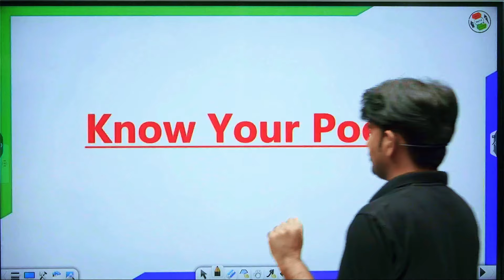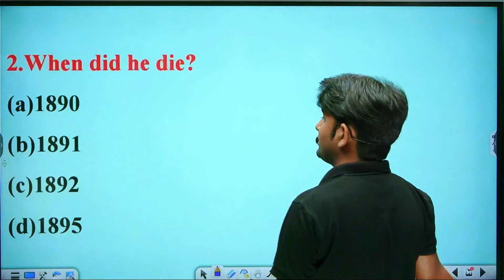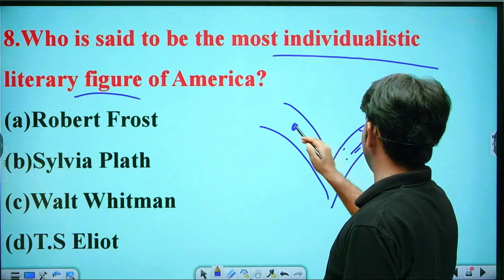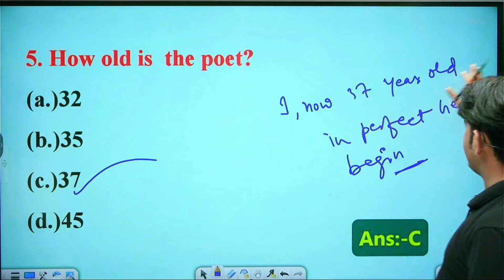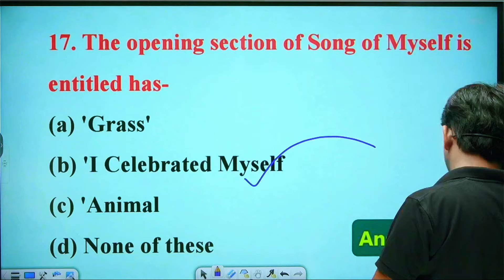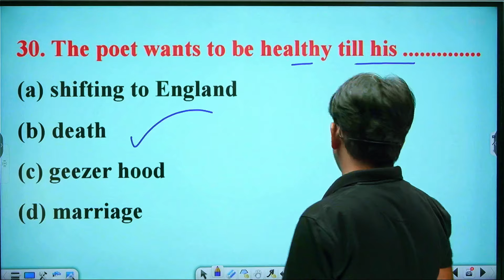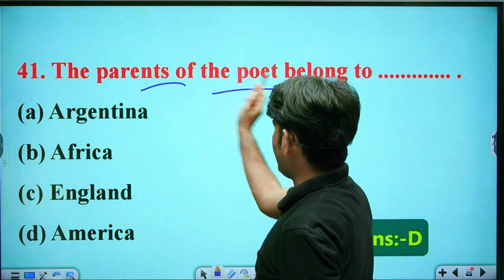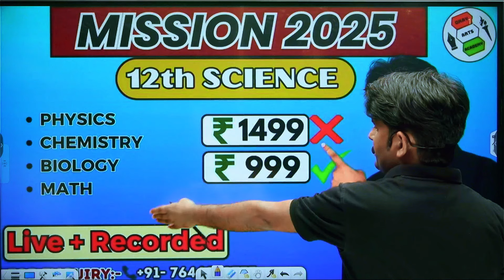English 12th | Song Of Myself | VVI Objective Questions | English 100 Marks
💢💢 𝘾𝙝𝙖𝙥𝙩𝙚𝙧𝙨 💢💢

00:00 - 👉𝗜𝗻𝘁𝗿𝗼𝗱𝘂𝗰𝗮𝘁𝗶𝗼𝗻
00:45 - 👉Know your poet (Objective)
01:18 - 👉When did walt whitman born?
03:50 - 👉When did he die?
03:53 - 👉Who is called the People's poet?
03:59 - 👉who is called the father of free verse?
04:11 - 👉Walt whitman also worked as a during the civil war?
04:35 - 👉'Leaves of grass' was first published in which year .
04:49 - 👉'Drum taps' was published in .
05:29 - 👉Who is said to be the most individualistic literary figure of America?
06:18 - 👉Walt whitman belongs to .
06:24 - 👉Who of the following is the representative poet of America?
06:40 - 👉Bihar Board ke lie hamaaree kitaaben
07:11 - 👉Chapter Objective
07:14 - 👉Who has written the poem 'Song of myself'?
07:21 - 👉who is the speaker of the poem 'Song of myself'?
07:32 - 👉'Leaves of Grass' is a collection of poem by .
07:38 - 👉'I celebrate and sing myself' is the line from .
07:50 - 👉How old is the poet?
08:33 - 👉Walt whitman belongs to .
08:37 - 👉Hoping to cease not till death is a line from .
08:54 - 👉What is the theme of the poem?
09:11 - 👉In how many sections the complete poem of 'Song of myself' been divided?
09:21 - 👉The line "I, now thirty-seven years old in perfect health begin. "has been taken from the poem .
09:31 - 👉How many times the word 'I' has been used in 'Song of myself
09:36 - 👉The word 'schools' stands for in song of myself ('I Celebrate Myself?)
10:07 - 👉Who has composed the poem 'Song of Myself?
10:16 - 👉Whitman was poet.
10:20 - 👉How walt whitman Got His First Book Published?
10:28 - 👉In the poem, 'Sweetest Love, I Do Not Goe 'dye' stands for .
10:33 - 👉'Song of Myself is
10:38 - 👉The opening section of song of Myself is entitled has
11:53 - 👉Who is the speaker in 'Song of myself ("I celebrate Myself?)
12:01 - 👉According to 'Song of myself the speaker is a great cover of
12:07 - 👉The poet is not from others.
12:15 - 👉'Hoping to cease not till death' is a line from .
12:41 - 👉Who is 'I' in the first line of the poem 'Song of Myself?
12:46 - 👉What does the poet want ot get rid of?
13:06 - 👉In the poem 'Song of Myself" the poet for himself.
13:24 - 👉'And what I assume you shall assume' is taken from the poem.
13:28 - 👉'I harbour for good or bad' is written by _
13:41 - 👉'Creeds and school in abeyance' is from the poem
13:46 - 👉What does the poet want to do with his creed?
13:57 - 👉What does the poet observe?
14:10 - 👉The poet wants to be healthy till his .
14:18 - 👉Who does the poet want to assume the same like him?
14:58 - 👉The poet enjoys himself and sings for
15:09 - 👉The poets wants to be dynamic like?
15:30 - 👉What has formed the speaker's blood?
15:45 - 👉How many times the word 'you' has been used in 'Song of myself'?
15:50 - 👉Who does the poet invite in the poem?
16:02 - 👉Who harbours for good or bad?
16:11 - 👉The poet want to hang out with .
16:20 - 👉'I lean and loafe at my ease' is the line from .
16:26 - 👉Every atom of is same in all human being
16:33 - 👉The parents of the poet belong to .
16:40 - 👉The poet has permitted himself to speak at every .
17:13 - 👉Previous Year Question
17:16 - 👉'I celebrate myself and sing myself - is written by
17:34 - 👉'Hoping to cease not till death' is a line from.
17:42 - 👉'Leaves of Grass' is a collection of poems by .
17:50 - 👉. works include 'Leaves of Grass' and 'Drum Taps'.
17:57 - 👉"I permit to speak at every hazard", is taken from
18:02 - 👉Walt whitman worked as a volunteer nurse in
18:12 - 👉walt whitman was a/an
18:25 - 👉who composed 'Leaves of Grass'?
18:31 - 👉My tongue, every of my blood, form'd from this soil, this air.
18:40 - 👉'I celebrate myself, and sing myself is from
18:49 - 👉Who is the speaker in the poem 'Song of myself'?
18:53 - 👉"And what I assume you shall assume" is taken form .
18:58 - 👉For Science & Arts visit our channels.
19:22 - 👉Mission 2025 12th Science.